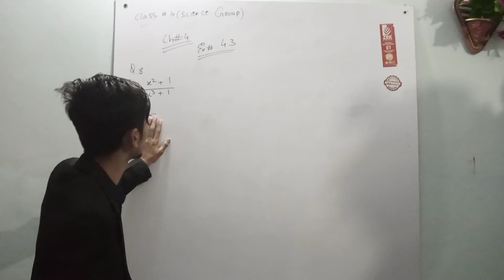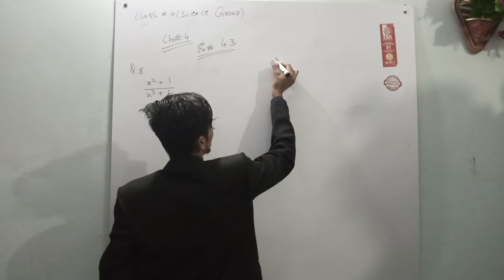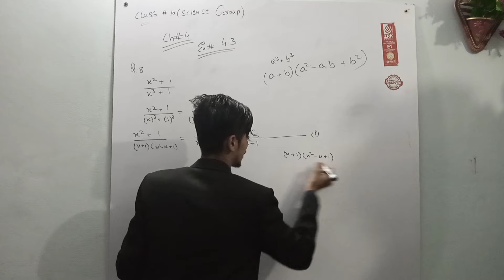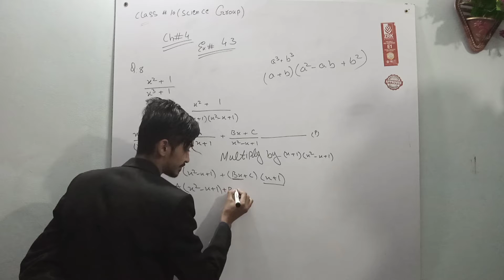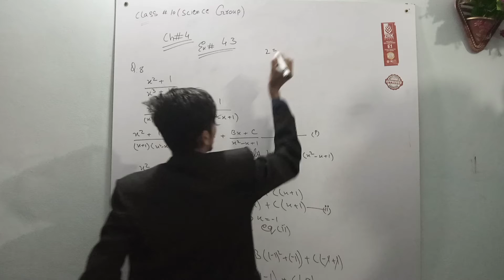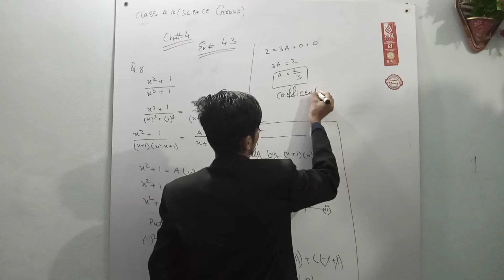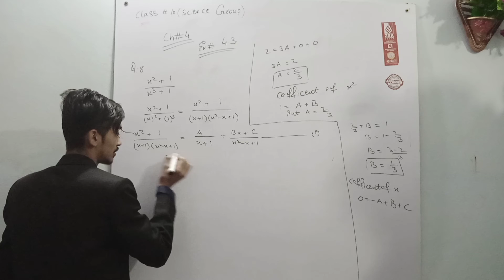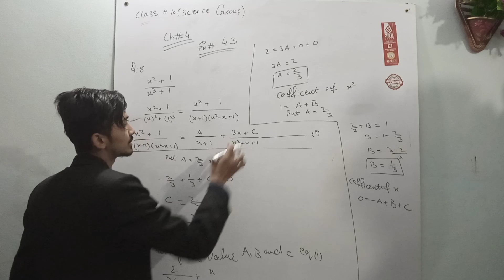10th science group math unit number 4 exercise number 4.3 last question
my 4th year experience math 10th science group math